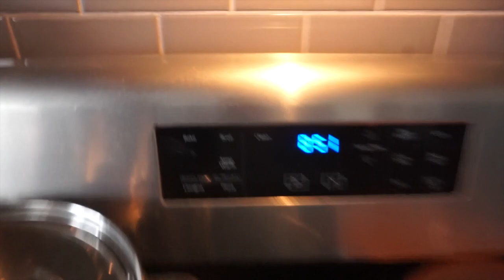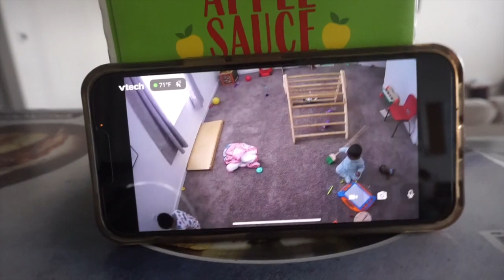Chatty Mom Vlog: Follow us around | Monica Williams